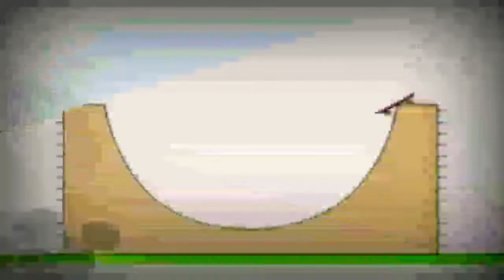22 листопада 2020 р.